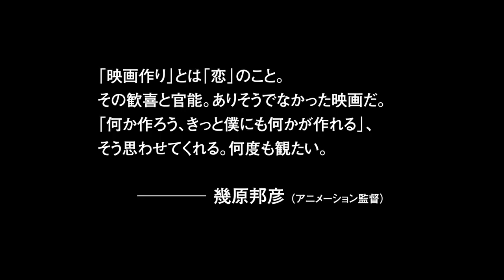南美櫻、小川紗良ら出演！映画『聖なるもの』予告編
『花に嵐』で長編デビューを果たした岩切一空が監督を担当した異色作。大学の映画研究会所属の主人公と仲間たちが撮影に奔走する姿を映し出す。岩切監督は脚本、編集、撮影に加え出演もしており、 ヒロインを南美櫻と『イノセント15』などの小川紗良が好演。山元駿、縣豪紀、希代彩、半田美樹、松本まりかのほか、アイドルグループ「アップアップガールズ（仮）」の佐保明梨やグラビアアイドルの青山ひかるらが共演している。